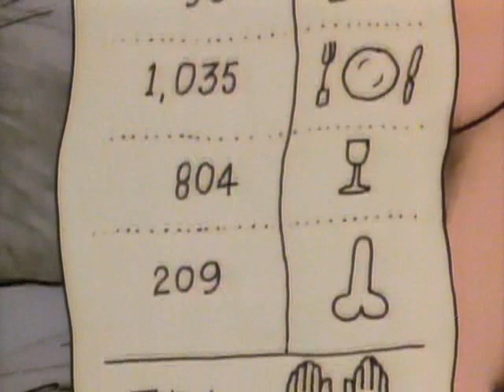Черный пес 1987 The Black Dog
Alison De Vere
Черный пес /The Black Dog/
UK, 1987